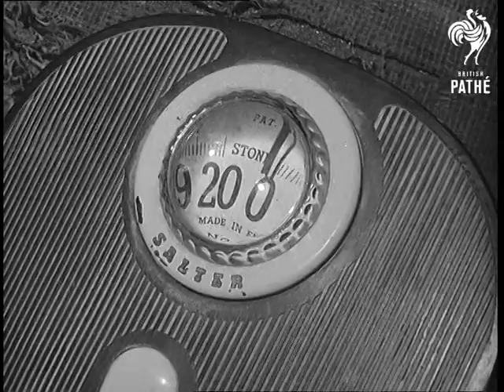D.I.Y. Hot Box (1966)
Gloucester, Gloucestershire.

SV. Pan, jockey Terry Biddlecombe galloping on horse. SV. Interior, Terry Biddlecombe putting on plastic sweat suit. CU. Biddlecombe smiling. SV. Biddlecombe about to get on scales. CU. Scales as he steps on them, weight registers 11 stone. SV. Terry steps inside the sweat box. SV. Terry closes the door on himself. SV. The top of the box, Terry reaches through trap door and takes magazine to read. SV. Interior, Terry sitting down reading. CU. Terry Biddlecombe. He takes off goggles and wipes off sweat. SV. Outside the box. Door opens and Terry Biddlecombe climbs out and walks to the scales. CU. Scales now registering 10 stone 5. SCU. Terry drying himself with a towel.
 FILM ID:1783.2